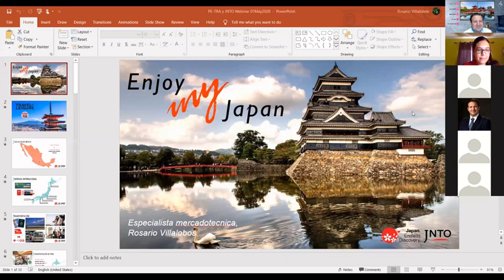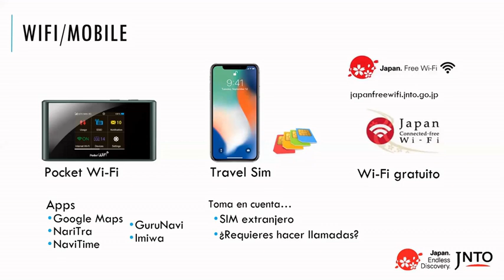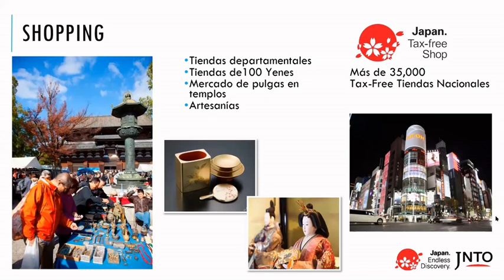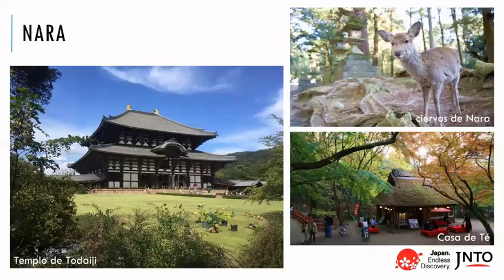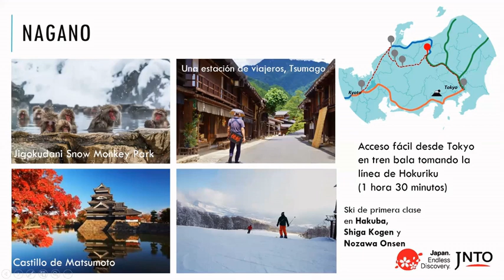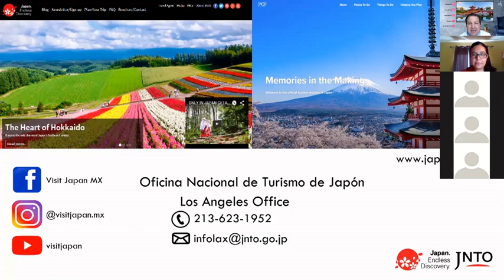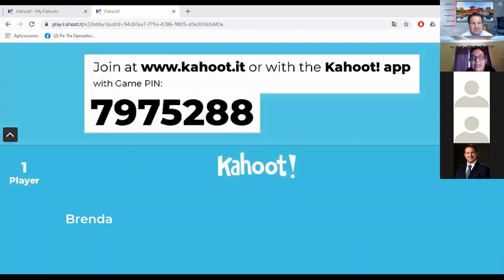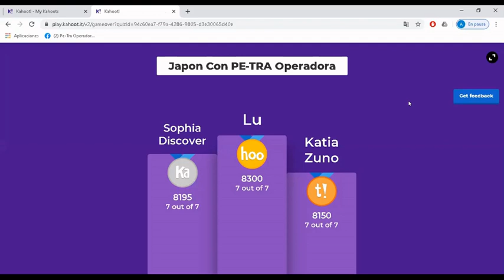Webinar Pe-Tra - Japón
Webinar Pe-Tra 2020 - Asía

Japón
Invitada especial: Rosario Villalobos, Directora de la Organización Nacional de Turismo de Japón en California